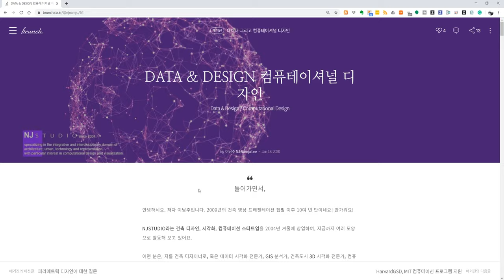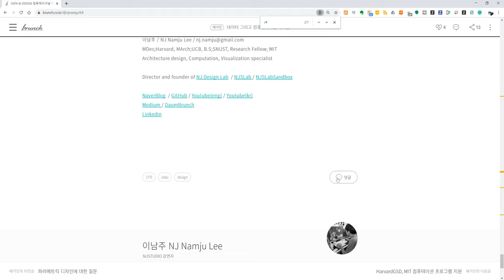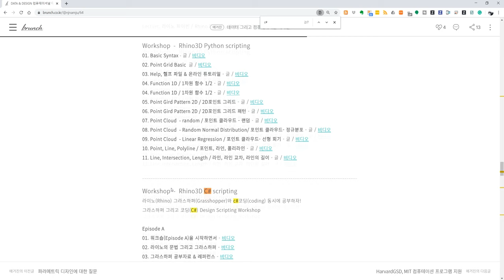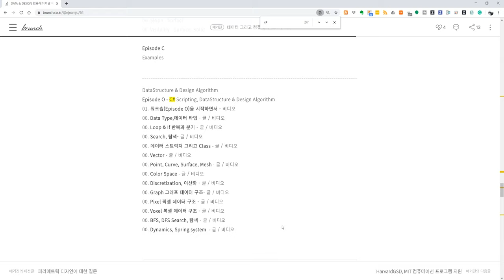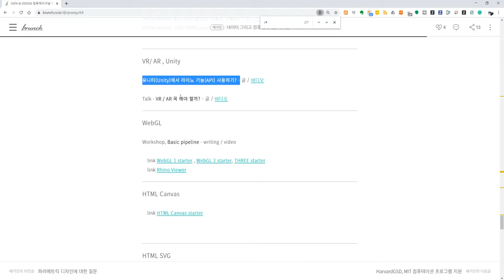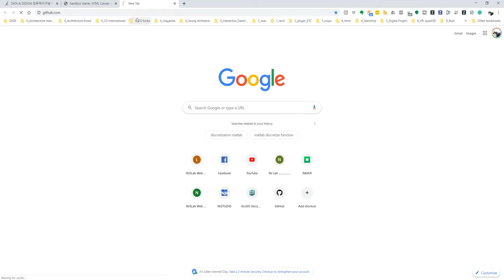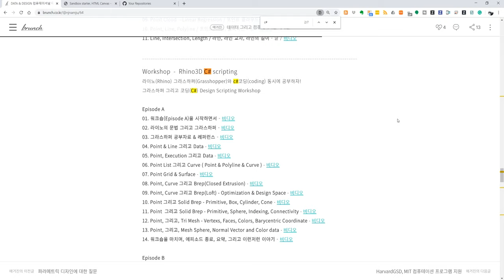Grasshopper그리고CSharp 01. Episode B, 워크숍을 시작하면서, 그리고 몇 가지 생각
라이노(Rhino) 그라스하퍼(Grasshopper)와 c#코딩(coding) 동시에 공부하자
그라스하퍼 그리고 코딩(C#) Design Scripting Workshop

00:14 - 에피소드A, 그리고 나의 생각
02:59 - 에피소드B
04:46 - 브런치 Data & Design
11:08 - 내가 워크숍, 유튜브, 그리고 몇 가지 생각
11:39 - 첫 번째, 눈총
15:08 - 두 번째, 정보공유, 건축 & 디자인 산업